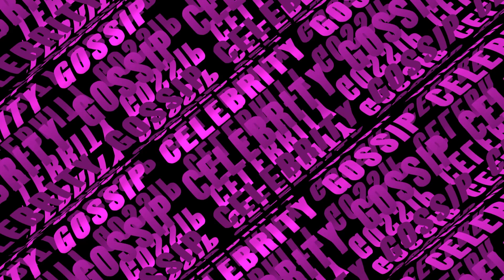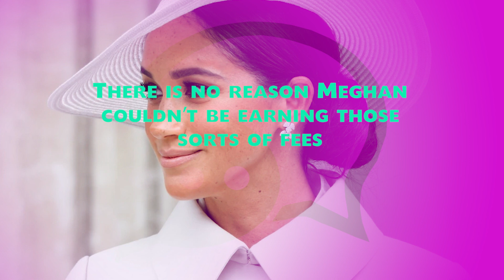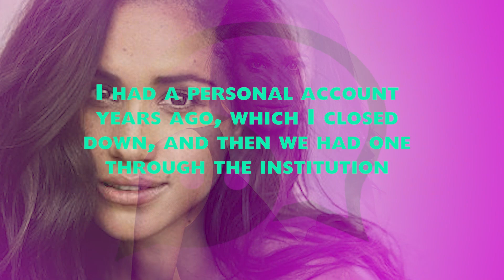Meghan Markle Takes Questionable Advice From Kim Kardashian To Save Her Career And Marriage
Amid reports that Meghan Markle’s career and marriage to Prince Harry are struggling, the former Suits actress apparently got an interesting piece of advice from Kim Kardashian, which Meghan may take to revive her career.